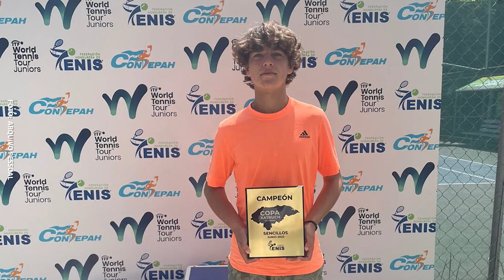Destaques Drops CBT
Confira mais um Drops CBT!

Você começa a semana por dentro dos principais resultados dos brasileiros nos torneios mundo afora. Acompanhe no Destaques do Drops!